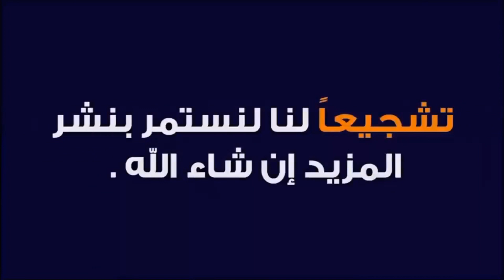امسوس علي اوماني مع فرقة شباب ايت ياسين 😍🔥 ahwach chabab ait yassin